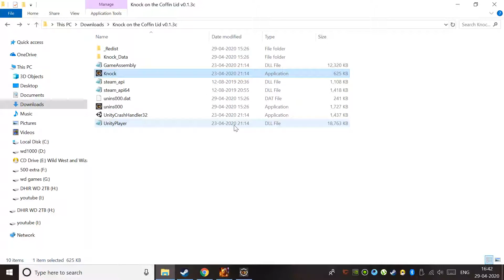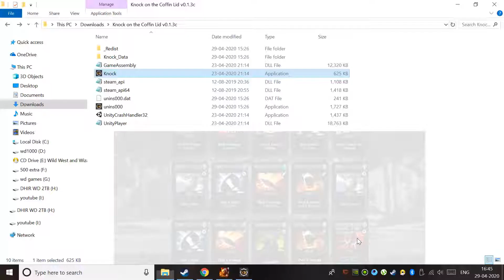Knock on the Coffin Lid - Gameplay